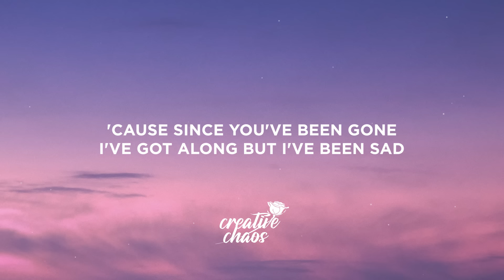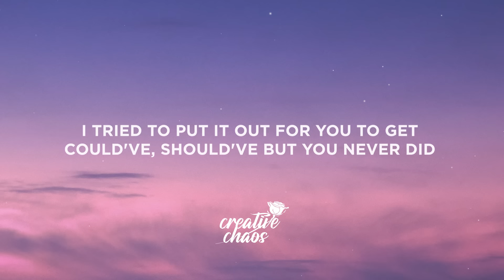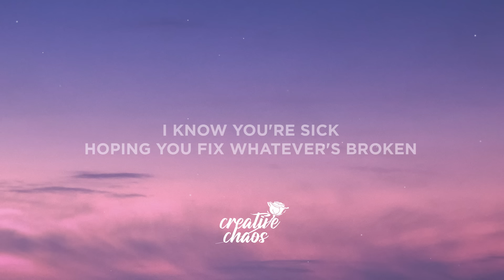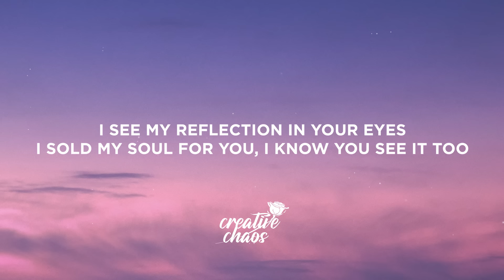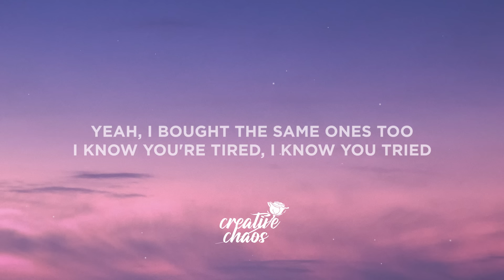The Neighbourhood - Reflections (sped up/TikTok Remix) Lyrics | maybe it's a blessing in disguise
[Chorus]
Maybe it's a blessing in disguise (I see myself in you)

[Bridge]
Yeah, every time that we realign it's crazy

[Chorus]
I see my reflection in your eyes (I sold my soul for you, I know you see it too)

[Outro]
Yeah, I bought the same ones too
I know you're tired, I know you tried
Just say your point of view
Yeah, sick of all the poison in me
What did I do wrong for me, babe?
Uh, I see myself in you, I see myself in you, baby
I see myself in you, alright
I sold my soul for you
Maybe you should stick with us now